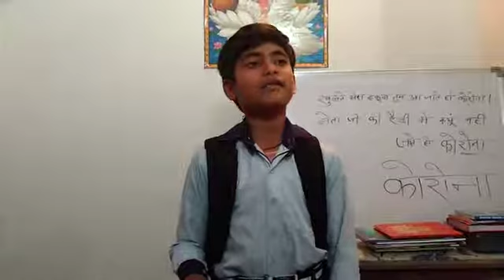गजब का गाया लड़के ने कोरोना😁😁😁👌👌